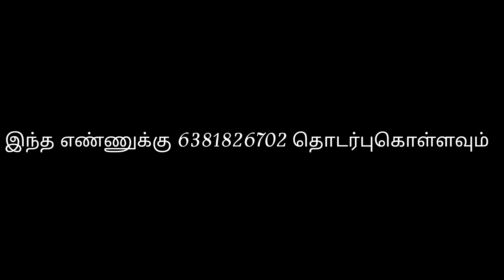பார்வையற்றோருடன் ஒரு நாள் | A day with Visually Challenged People | Marans Probe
People who are willing to help and support them can contact below given number.

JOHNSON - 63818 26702